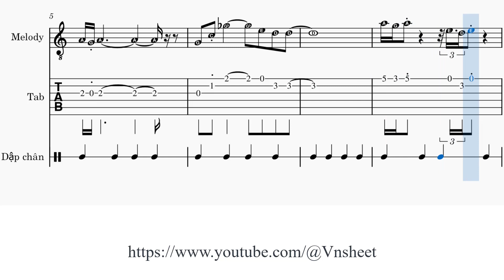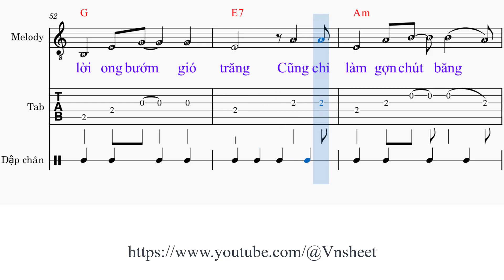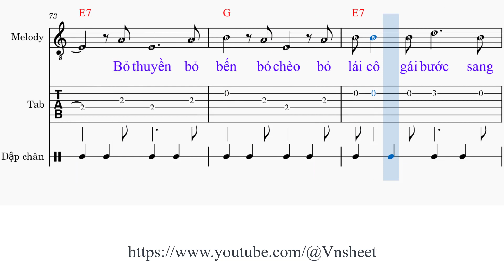sheet Trên dòng sông nhỏ Tone nam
Quê hương [Am] tôi có dòng sông nhỏ có dòng sông [F] nhỏ
Này thường có con [G] đò đưa đón khách sang [C] sông.
Khách sang [G] sông có lắm khách đa [E7] tình
Ngỏ lời ong [Dm] bướm ngỏ lời trăng [E7] gió với cô lái đò [Am] đưa.

Cô ngây [Am] thơ chỉ cười vui vẻ mắt cười em [F] lệ
Để lòng khách đa [G] tình thêm xao xuyến bâng [C] khuâng
Bước sang [G] sông khách chẳng muốn lên [E7] bờ
Quên giờ quên [Dm] giấc quên trời quên [E7] đất với cô lái đò [Am] đưa.

Cô lái đò [F] đưa đò đưa qua từng bến [Dm] cạn
Qua từng bến [Am] sông
Sông [Dm] sâu dù sâu cũng dễ thăm [Am] dò
Mấy ai lấy [F] thước mà đo lòng [Dm] người
Nên [G] lời ong bướm gió [E7] trăng
Cũng chỉ [Am] làm gợn chút băng [G] khoăn.
Cô lái [F] đò dằn lòng chỉ ghé bến trong
Không [E7] ghé bến đục để vui lòng mẹ [Am] cha.

Qua năm [Am] sau có chàng khách lạ dáng người nho [F] nhỏ
Chàng nghệ sĩ lên [G] đò vai khoác áo phong [C] sương
Nghệ sĩ sang [G] sông cô lái thấy tim [E7] mình
Bỏ thuyền bỏ [Dm] bến bỏ chèo bỏ [E7] lái cô gái bước sang [Am] sông.

* Để bao chàng ngẩn [Dm] ngơ
Để bao [G] chàng làm [F] thơ
Cô [E7] lái bước lên [Am] bờ.

Để bao chàng tình [Dm] si
Để bao [G] chàng thẩn [F] thơ

sheet Trên dòng sông nhỏ,
sheet nhạc Trên dòng sông nhỏ tone nam,
Hàn Châu,